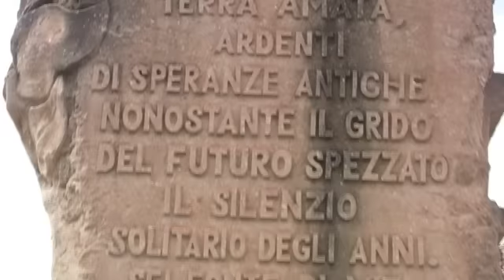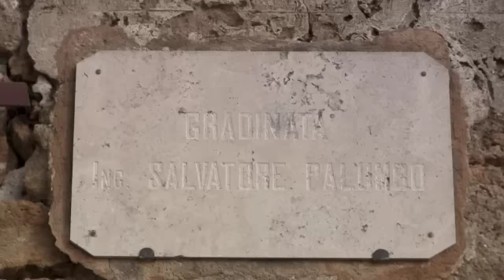Poggioreale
Poggioreale, terremoto, belice, sicilia, trapani, palermo